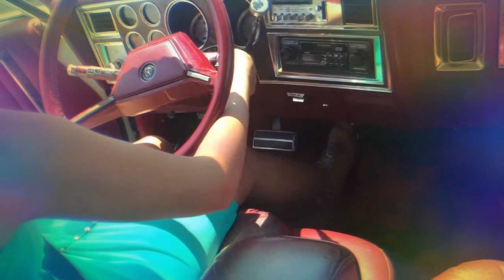PT 13 (stuck at home under quarantine)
Jennifer is sleeping and hearing someone is trying to start her and couldn't get the car going she  awakened middle of the night and couldn't get to sleep she looks out the bedroom window and see the hood half open on her car and there a phone call from school saying your son is tardy today by her step-son who she finds has missed the school bus. She is not excited at all about. what was going with her car last night and having to get up try to drink coffee fumble around her purse for her car keys and left her cigarette and lighter in car & try to take him to school. However, she is tired  has no choice. They take the Chrysler.

The Chrysler is never an easy car to get started it won't turn over& today is no different. She becomes even more frustrated as she struggles to get the car started...Her step-son gets an ear full I don't know going on last night with this car and for you  missing the bus